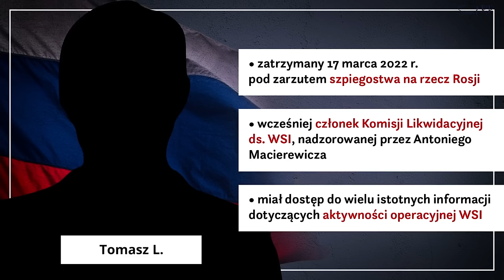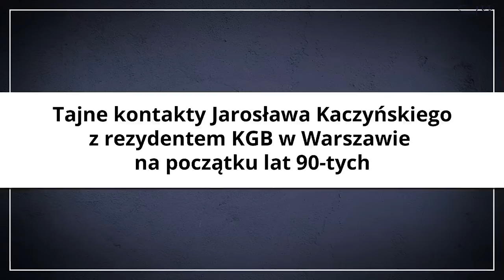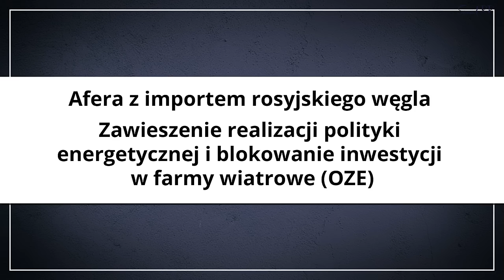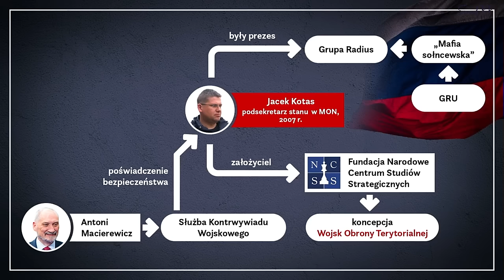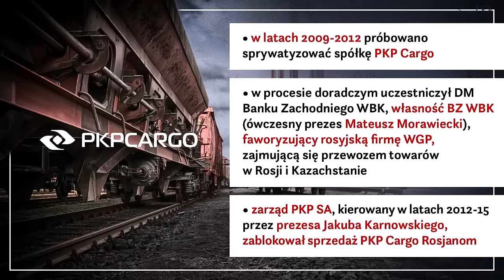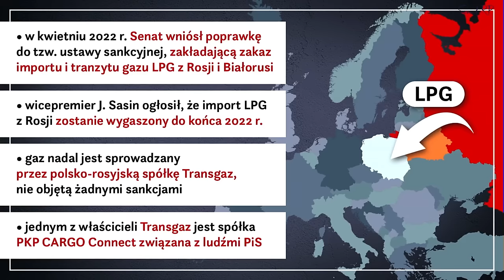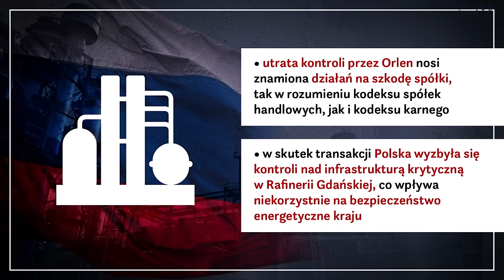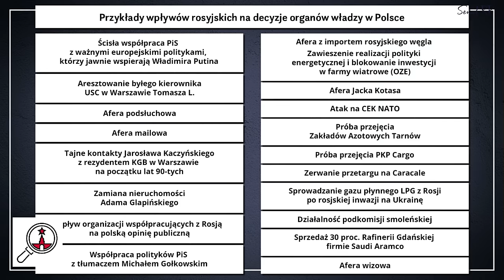Senacka Komisja Nadzwyczajna ds wpływów rosyjskich - posiedzenie z 11 paź 2023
Senacka Komisja Nadzwyczajna do spraw zbadania wpływów rosyjskich na decyzje organów władzy publicznej w Polsce na pierwszym posiedzeniu 11 paź 2023 obradowała wg następującego porządku obrad:
1. Przyjęcie Raportu Otwarcia, który zawiera 18 spraw, które domagają się wyjaśnienia.
2. Wysłuchanie eksperta Komisji prof. dr hab. Tomasza Siemiątkowskiego, który zaprezentował skrót swojej ekspertyzy, przygotowanej dla Senatu RP - od 55 minuty.
3. Wysłuchanie dziennikarza śledczego Tomasza Piątka.
Publikujemy tutaj I część posiedzenia, która zawiera pkt. 1. i 2. Pkt. 3 opublikowaliśmy tutaj:
Raport Otwarcia zawiera następujące sprawy:
Trzy z nich zgłosił senator Aleksander Pociej
1️⃣Politycy jawnie popierający Putina, z którymi ściśle współpracują przedstawiciele PiS.
2️⃣Sprawa Tomasza L.
3️⃣Afera podsłuchowa
Trzy z nich zgłosiła senator Gabriela Morawska-Stanecka
4️⃣Afera mejlowa - całkowity brak ochrony kontrwywiadowczej i udział Rosjan w wycieku - na co dowody dostarczyli eksperci Recorded Future
5️⃣Tajne kontakty Jarosława Kaczyńskiego z rezydentem KGB w Warszawie na początku lat 90-tych
6️⃣Zamiana nieruchomości Adama Glapińskiego z podmiotem powiązanym z Robertem Szustkowskim
Trzy z nich zgłosiła senator Agnieszka Kołacz-Leszczyńska
7️⃣Wpływ organizacji wsppółpracujących z Rosją na polską opinię publiczną w Polsce
8️⃣Współpraca polityków PiS z tłumaczem Michałem Gołkowskim
9️⃣Afera z importem rosyjskiego węgla w powiązaniu z zawieszeniem realizacji polityki energetycznej i blokowaniem inwestycji w farmy wiatrowe
Dwie z nich zgłosił senator Wojciech Konieczny
🔟Afera Jacka Kotasa i jego powiązania z mafią sołncewską
1️⃣1️⃣Siłowe zajęcie Centrum Eksperckie Kontrwywiadu NATO w Warszawie przez SKW na polecenie Antoniego Macierewicza
Senator Krzysztof Kwiatkowski zgłosił trzy sprawy
1️⃣2️⃣Próba przejęcia Zakładów Azotowych Tarnów
1️⃣3️⃣Próba przejęcia PKP Cargo
1️⃣4️⃣Zerwanie przetargu na 50 śmigłowców bojowych Caracal
Przewodniczący Komisji senator Sławomir Rybicki zgłosił trzy sprawy
1️⃣5️⃣Sprowadzanie gazu płynnego LPG z Rosji po rosyjskiej inwazji na Ukrainę
1️⃣6️⃣Działalność podkomisji smoleńskiej
1️⃣7️⃣Sprzedaż 30% udziałów w Rafinerii Gdańskiej firmie Saudi Aramco
1️⃣8️⃣Senator Pociej zgłasza aferę wizową